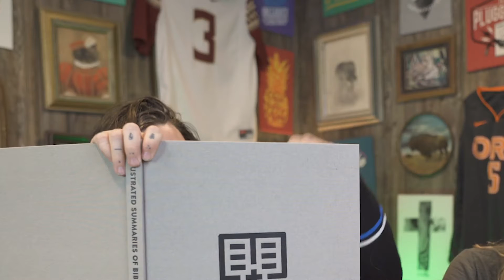Challenge Accepted Elementary Week 4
What did you hear that made you think or feel an emotion?
What did you learn about Jesus?
How can you apply the message in the video to your life today?
Read a Psalm or a Proverb with your family and discuss something that stood out to you from the Word of God?
Ask your family or friends to pray with you.